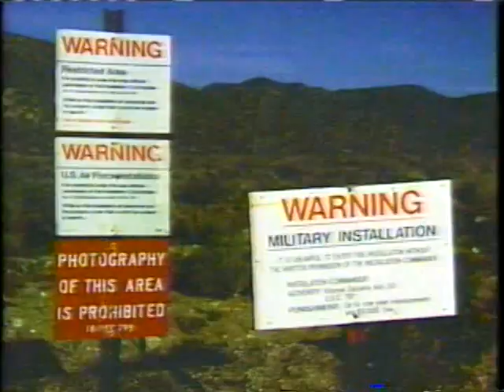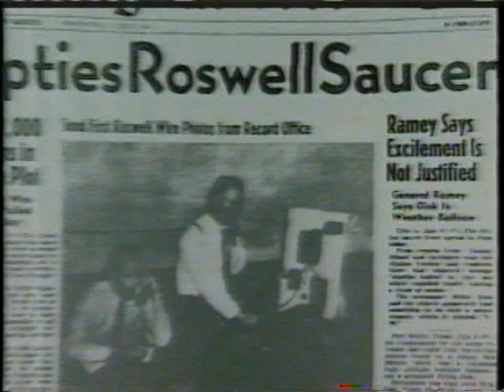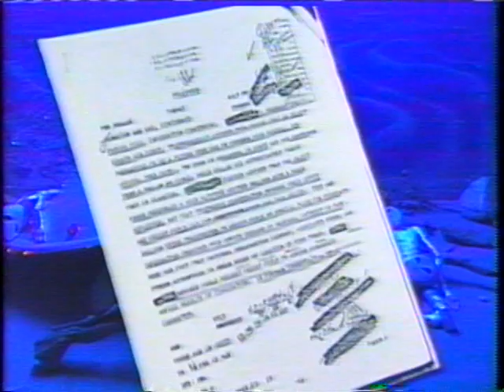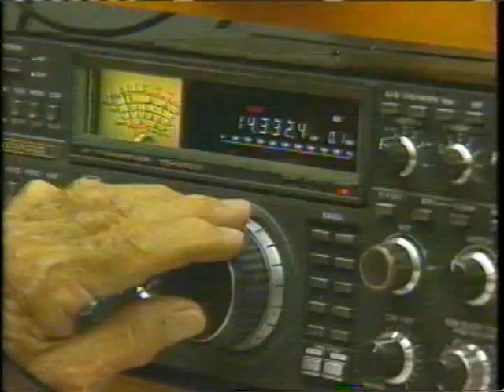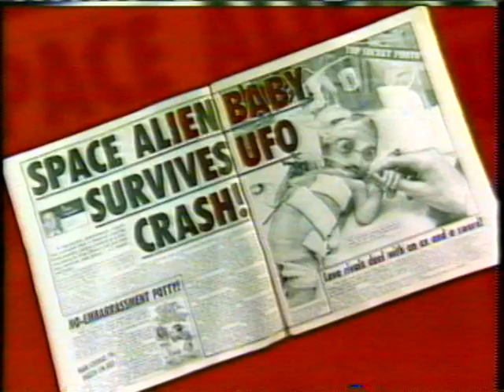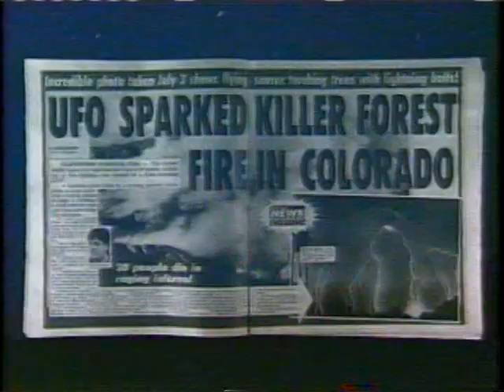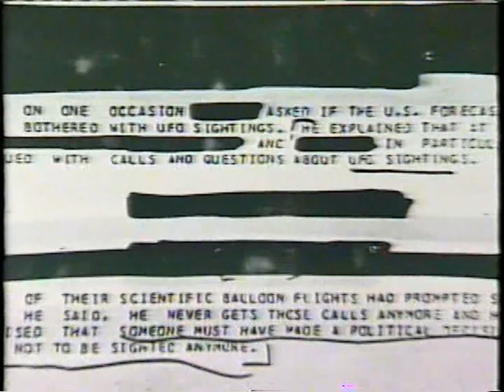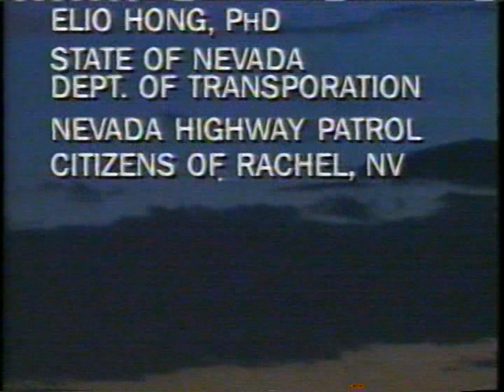The UFO Cover-up? Live from Area 51 (1994)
TV special which ran on TNT on October 1, 1994 at Rachel, Nevada, near Area 51. Hosted by Larry King.

Featuring: Stanton Friedman, Kevin Randle, Glenn Campbell, Steven Greer, Robert O. Dean.